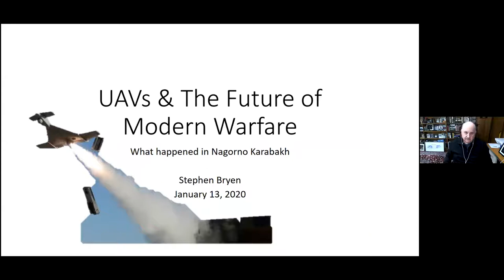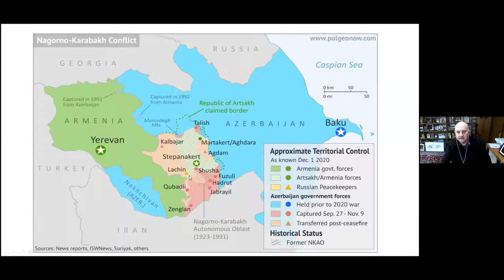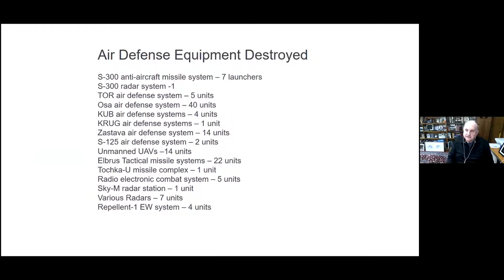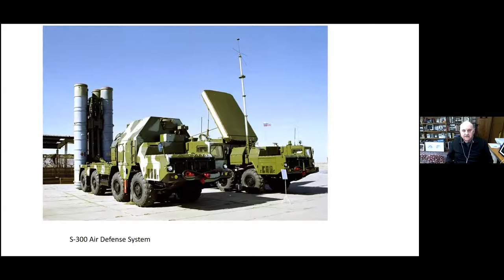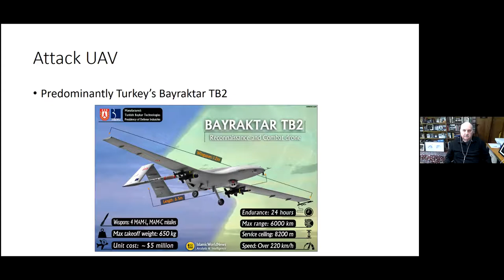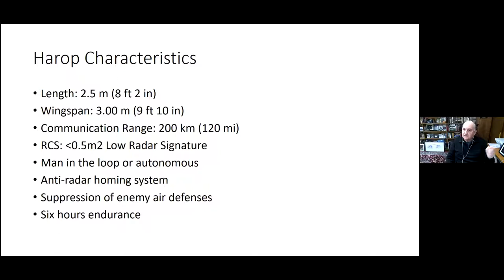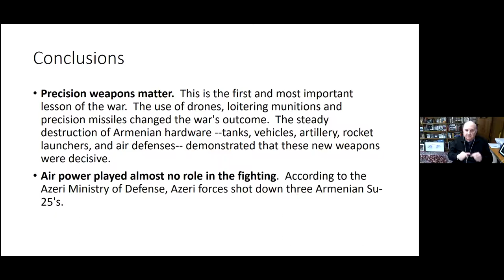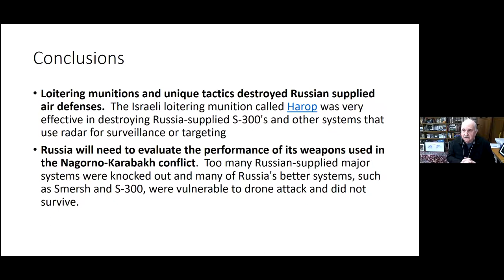UAVs and the Future of Modern Warfare with Stephen Bryen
Israel is a leader in UAV (drone) technology. The short war between Armenia and Azerbaijan last summer was a lesson in UAV capability on the battlefield, destroying Armenia's battle tanks and other ground weapons, but most important, virtually eliminating Armenia's air defense systems. This has important implications for modern warfare and for Israel's military doctrine, and for the United States and the West.

Dr. Stephen Bryen is a former senior DoD official. He was the first head of the Defense Technology Security Agency.